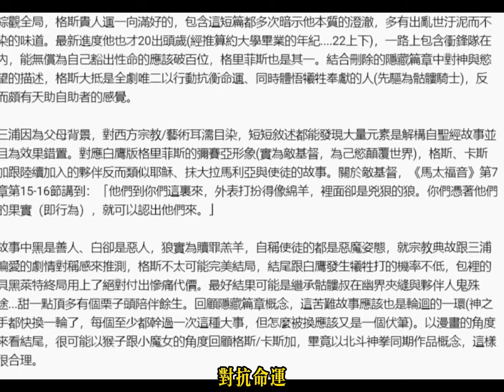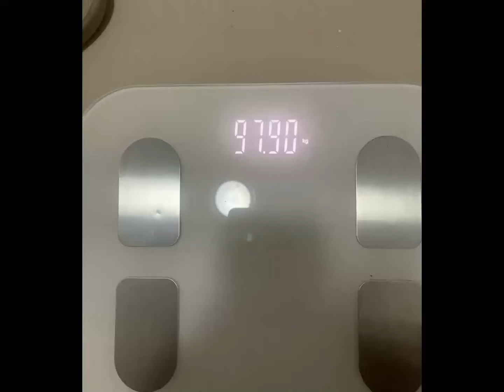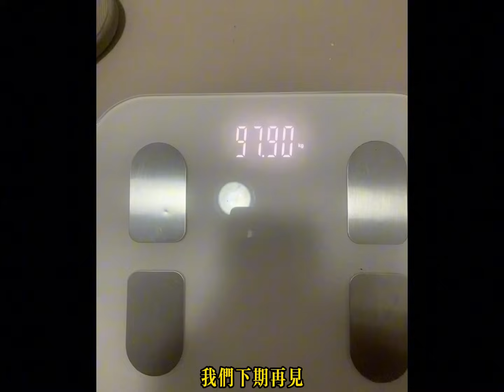【剑风传奇/烙印勇士 77】格斯二人動身前往妖精島！格里菲斯開始【救世】之路#剑风传奇#烙印勇士#Berserk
因為音樂版權問題 只能用一些變奏曲做BGM了
有些場景我也知道不搭
但是沒辦法 音樂版權在YouTube很重的